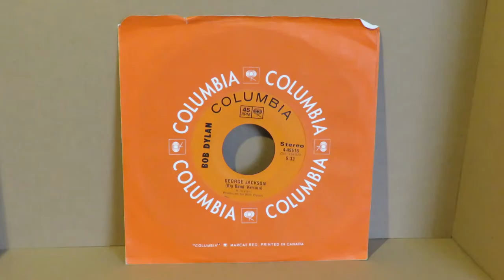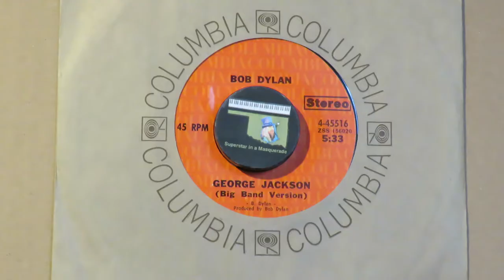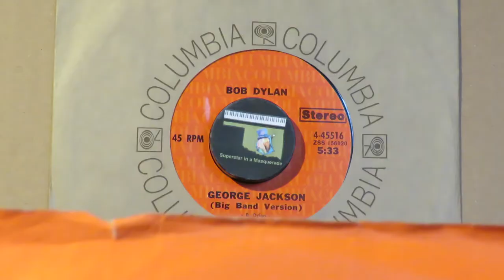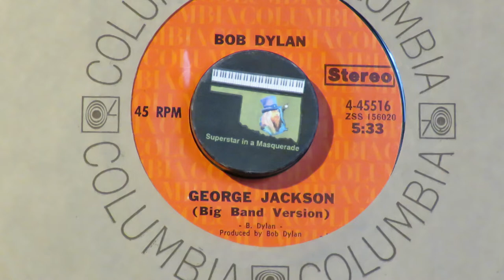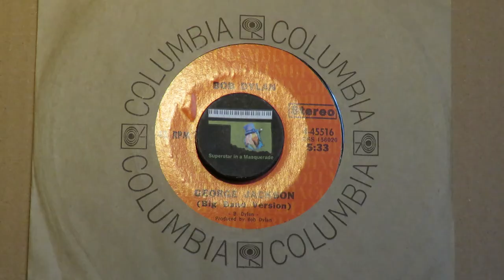Bob Dylan "George Jackson" (Big Band Version) Leon Russell bass 1971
After working as Bob's producer in March 1971 and playing bass for him during bob's set at George Harrison's August 1, 1971 Concert for Bangladesh, Leon Russell joined Bob in November 1971 to reprise his role as bass player.  Three weeks after that concert Black Panther Party leader George Jackson was shot dead at San Quentin prison.  Bob wrote a tribute to Jackson and recorded two versions, an acoustic one, and the Big Band Version presented here. Leon played bass guitar as Bob played rhythm guitar and harmonica, with Kenneth Buttrey on drums and Ben Keith on steel guitar. The piano part may have been done by Leon as an overdub.